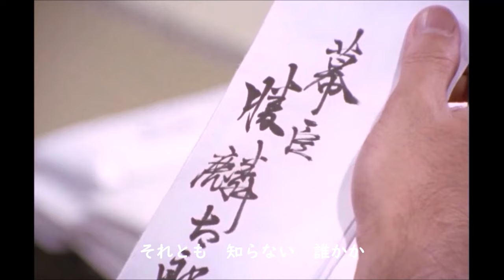時代劇【勝海舟・第一部】主題歌 ～『青春でそうろう』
１９９０年に放送された日本テレビ年末時代劇スペシャル第６作【勝海舟】の主題歌『青春でそうろう』です。
堀内孝雄さんが歌っています。
【勝海舟】は、年末時代劇スペシャルシリーズの中で唯一主題歌が２曲ある作品であり、また、同シリーズで作品タイトルが唯一人物名となっています。
同作品は、前篇が田村正和さん、後篇が主に田村亮さんが主演されているほか、長兄の田村高廣さんも出演されており、田村３兄弟揃って出演されています。